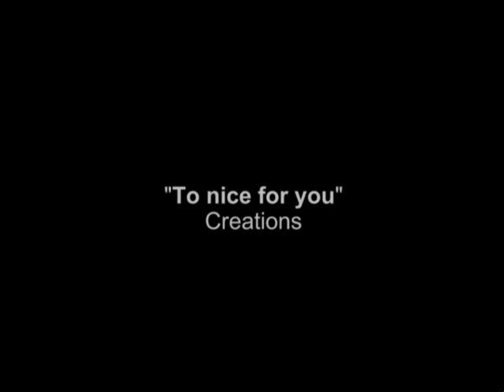Ranger Maniac's II - Extreme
Ranger Maniacs II
Een Cowboy kortfilm